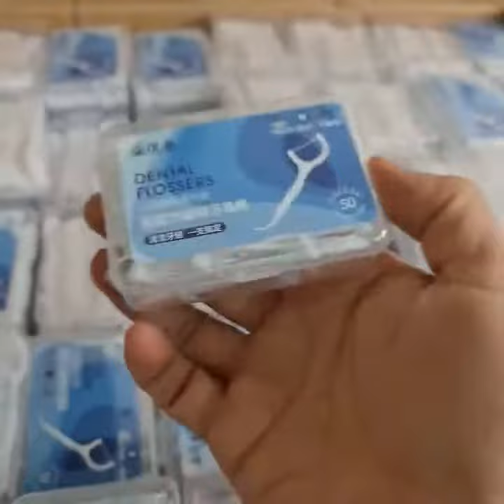Chỉ nha khoa bảo vệ răng miệng chống sâu răng, tăm chỉ nha khoa hộp 50 chiếc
LINK MUA SẢN PHẨM SHOPEE : ₫3.900
Chỉ nha khoa bảo vệ răng miệng chống sâu răng, tăm chỉ nha khoa hộp 50 chiếc - Dbavio
- Dùng chỉ nha khoa có phải là biện pháp vệ sinh răng miệng tốt?
dùng tăm chỉ nha khoa là biện pháp vệ sinh răng miệng phổ biến song tại Việt Nam còn ít được sử dụng hơn so với biện pháp khác. Các biện pháp vệ sinh răng miệng khác phổ biến hơn ở nước ta như: đánh răng, dùng tăm xỉa răng, súc miệng với nước muối hoặc nước súc miệng,… Mỗi phương pháp vệ sinh răng miệng đều có ưu nhược điểm riêng, nhiều người kết hợp nhiều phương pháp vệ sinh để đạt hiệu quả tốt hơn.
- Mục tiêu của việc vệ sinh răng miệng là loại bỏ mảng bám thức ăn bám trên răng, đặc biệt là các kẽ răng. Cùng với đó là tiêu diệt vi khuẩn để tránh nhiễm trùng hay sâu răng. Dù sử dụng chỉ nha khoa hay biện pháp vệ sinh răng miệng nào khác cũng đều hướng đến mục tiêu này.

- Đánh răng đôi khi không loại bỏ được hoàn toàn thức ăn thừa bám ở kẽ răng, ở nước ta thường dùng tăm xỉa cho mục đích này. Song các chuyên gia cho biết, thay vì dùng tăm xỉa, nên sử dụng chỉ nha khoa bởi tăm cứng sẽ gây tổn thương nhiều đến răng và mô mềm. Sử dụng tăm thường xuyên là nguyên nhân dẫn đến chảy máu chân răng, kẽ răng thưa,…

Thông tin sản phẩm : Tăm chỉ nha khoa
- Kích thước sản phẩm : chiều dài 7.4 cm x rộng đầu chỉ 2,2 cm
- Quy cách đóng gói : 50/hộp
- màu sắc : trắng
- Chất liệu : nhựa ABS và sợi chỉ
Bước 1: Lấy chỉ nha khoa ra khỏi hộp, mỗi lần sử dụng có thể dùng từ 1 đến 2 cái.
Bước 2: Nhẹ nhàng đưa vào các kẽ răng, tránh dùng quá nhiều lực gây ảnh hưởng tới lợi.
Bước 3: Lần lượt đưa vào các kẽ chân răng, để vệ sinh khắp khoang miệng
Bước 4: Súc miệng bằng nước ấm, hoặc đánh răng lại (nếu cần)
Lưu ý: Bảo quản  chỉ nha khoa ở nơi khô ráo thoáng mát. Đóng kĩ nắp hộp sau khi sử dụng.
+ Điều kiện áp dụng (trong vòng 03 ngày kể từ khi nhận sản phẩm)
- Hàng hoá vẫn còn mới, chưa qua sử dụng.
- Hàng hoá bị lỗi hoặc hư hỏng do nhà sản xuất
- Hàng không đúng chủng loại, mẫu mã như quý khách đặt hàng
- (có video khui hàng gửi shop sẽ được xử ngay )
- nếu không có video thì chờ shop đối soát đóng gói ( thời gian từ 0.5ngày đến 2 ngày )
+ Lưu ý :Shop không chấp nhận hoàn nếu
- Gửi lại hàng không đúng mẫu mã, không phải sản phẩm
- Không thích, không hợp, đặt nhầm mã, nhầm màu, nhầm sản phẩm